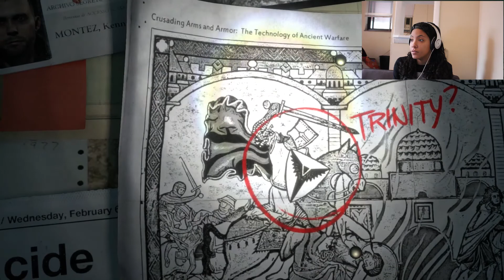Let's Play Rise of the Tomb Raider (PS4) - Part 1- LAURA CROFT IS A BAD THANG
Let's start our journey as the bad thang Laura croft on her newest adventure! More to come!

Excuse my awkwardness, this was the first video I recorded. Kill me.